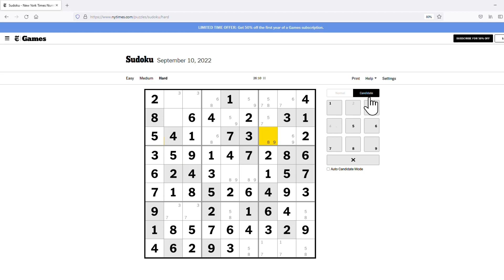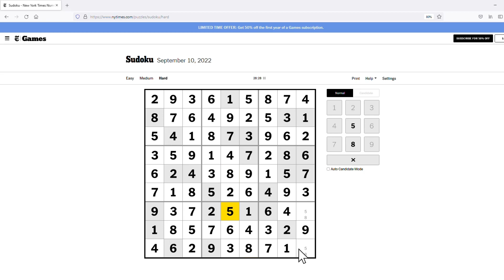The New York Times Hard Classic Sudoku - Sep 10, 2022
Video at 2X speed